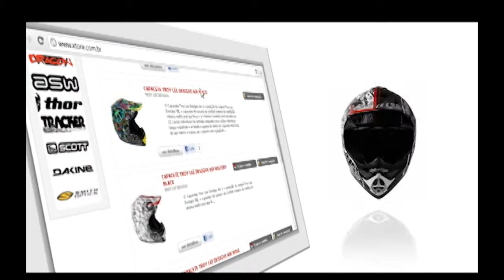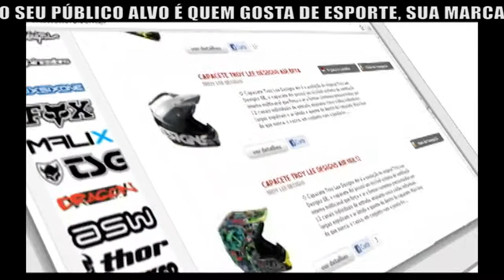O MELHOR DO CICLISMO 2012 - ESTRADA E CICLOCROSS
Programa de esportes de Curitiba. Nesta retrospectiva do ciclismo em 2012 o Sporttime mostra uma etapa do paranaense de Ciclismo de Estrada e uma prova de Ciclocross, modalidade pouco conhecida no Brasil.